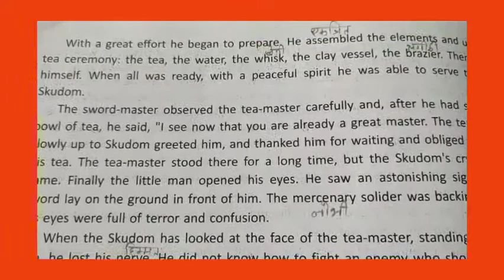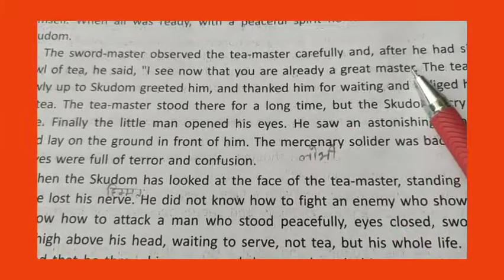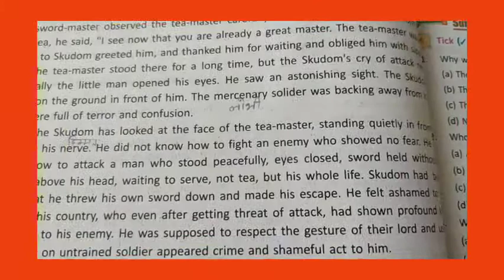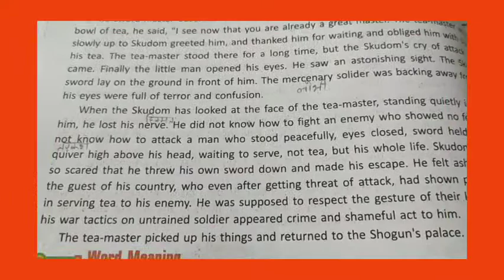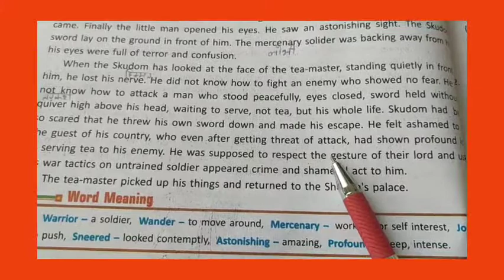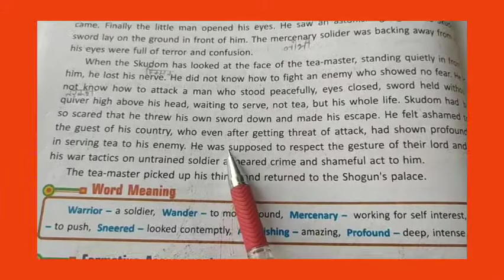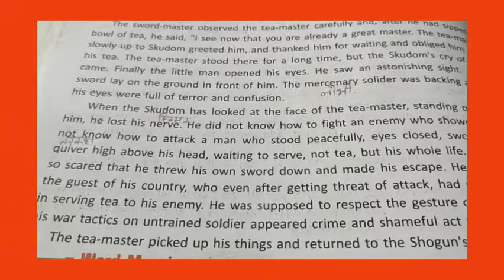English Reader Wisdom Class-7 Chapter-7 ( The peaceful tea) page-44/ part-2( Hindi translation)